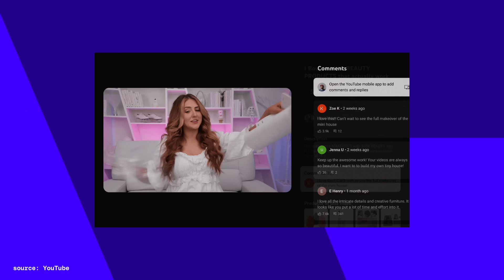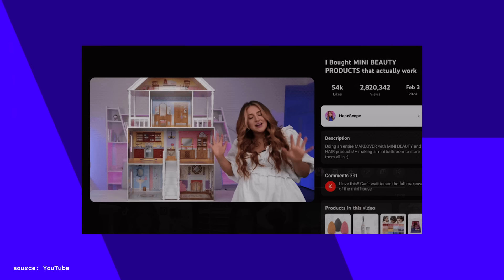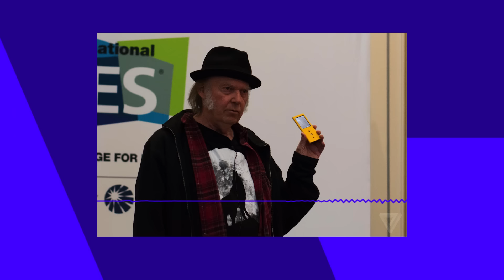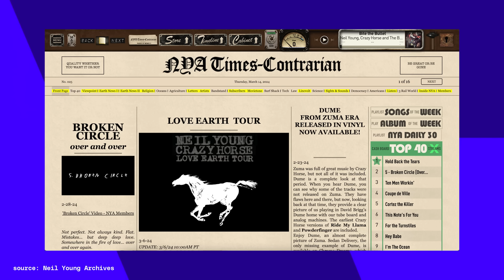Are we really about to ban TikTok? | The Vergecast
The Verge 's Nilay Patel, David Pierce, and Alex Cranz discuss the US House of Representatives passing a bill that could ban TikTok, the streaming news of the week, a Dyson robot, and more.

00:00 - Intro
04:40 - Bill to ban TikTok in US
48:56 - YouTube updates TV app
1:06:32 - Spotify rolling out music videos
1:11:23 - Elon Musk cancels show after tense interview
1:16:28 - What is a (British Royals) Photo?
1:24:02 -  SpaceX successfully launched its Starship
1:25:50 - Apple to allow iOS app downloads from websites in EU
1:28:09 - The Dyson 360 Viz Nav
1:32:08 - Nikon to aquire Red cameras